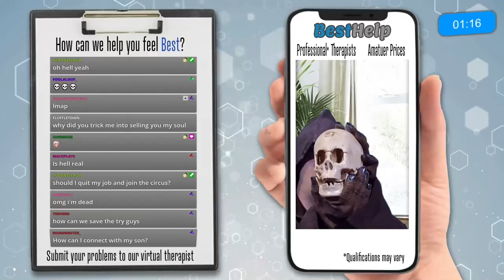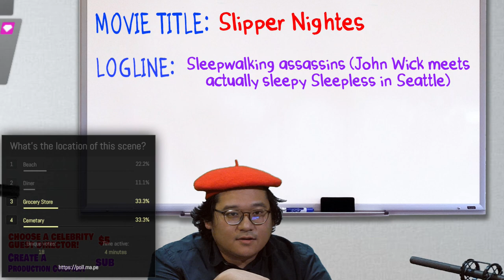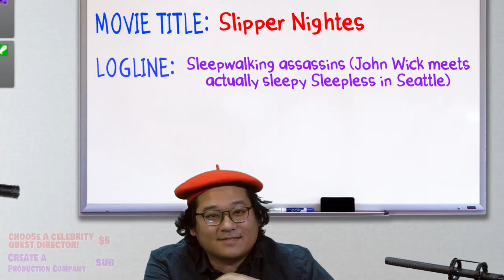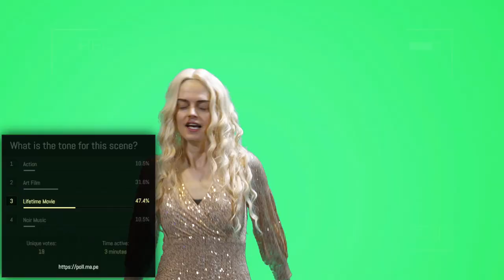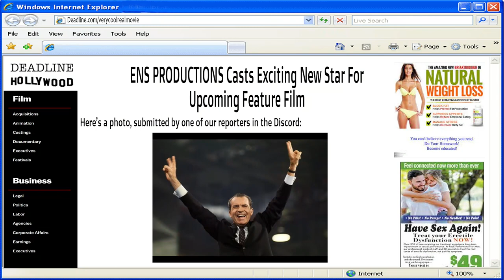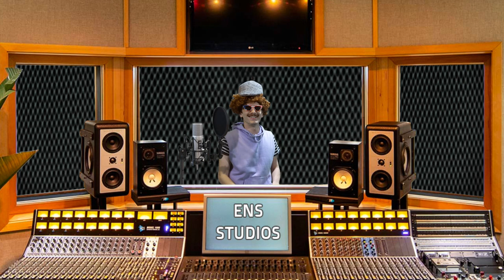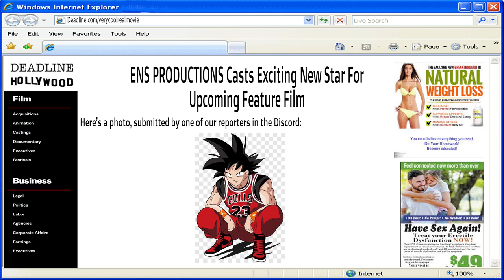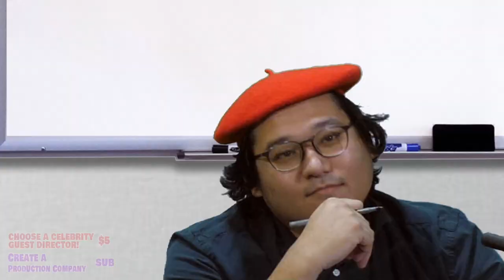Cricket Arrison - EverythingNowShow #332 (Odditions)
Thank you to our special guest;
Cricket Arrison (@cricketcricketcricket on Instagram)

every Monday and Thursday @ 7 PM PST and Saturdays @ 6 PM PST